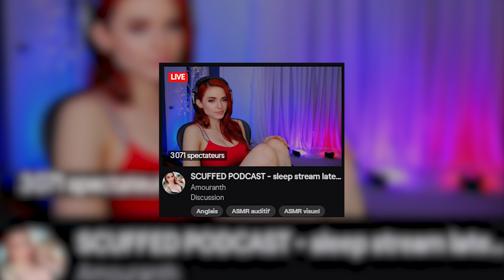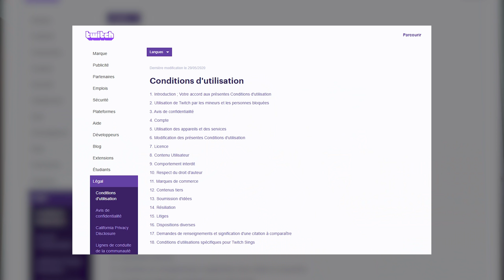L'homme qui a porté plainte pour 25 millions de dollars contre Twitch (ZStory #4)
Dans ce nouvel épisode des ZStory je vous parle d'un californien et de sa procédure contre Twitch

-20% avec le code ZACKNANI sur tous les produits Legion by Lenovo